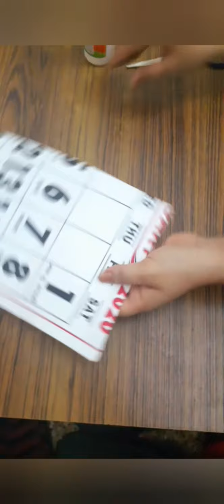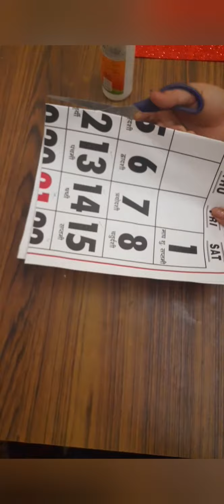Flower pot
A quick easy and beautiful flower pot compiling with hand made paper flowers.